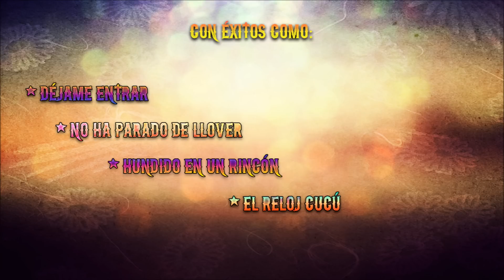ManáTicoHD | 'Cuando los ángeles lloran' ¡Nueva Temporada! | Adelanto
¡Muchas gracias a todos los que han seguido a este canal hasta ahora, me es un gusto grande presentar la nueva temporada.

Espéralo muy pronto.

Nos veremos en el próximo vídeo.